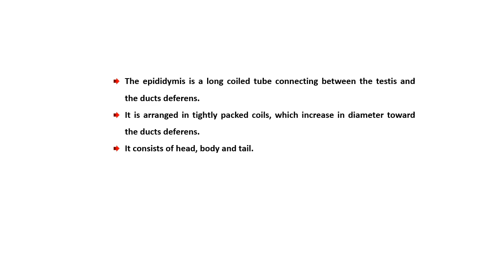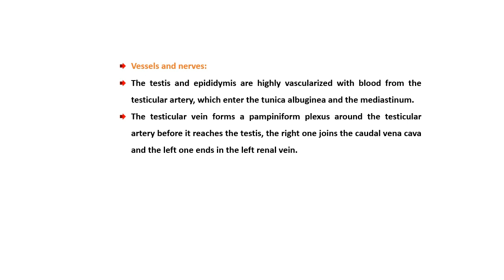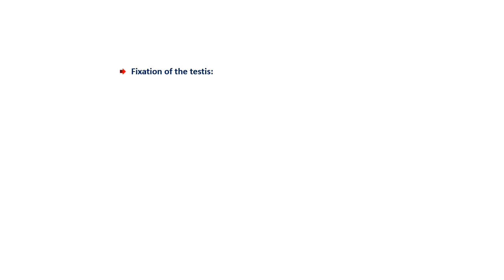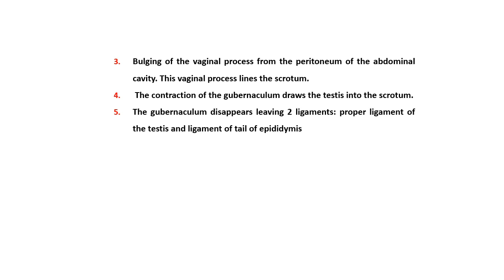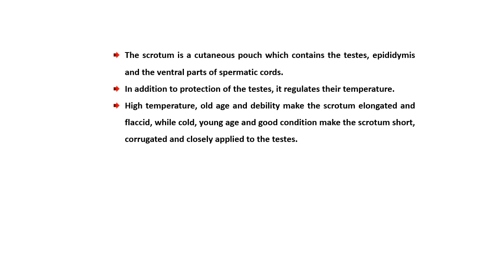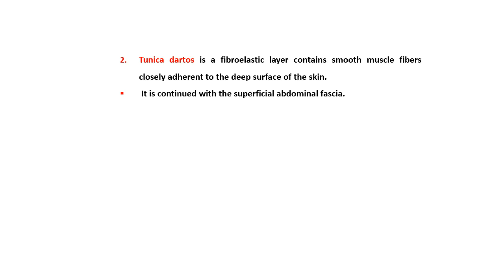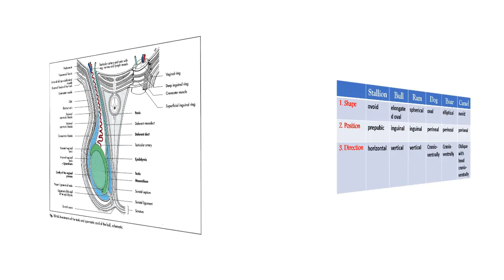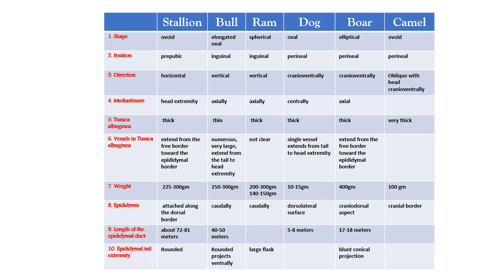Part 2: Anatomy of Epididymis and scrotum Prof. A. Kassab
الجزء الثاني من محاضرة التشريح الأولى في التيرم الثاني للفرقة الأولى بكلية الطب البيطري جامعة بنها بتاريخ 22 فبراير2022